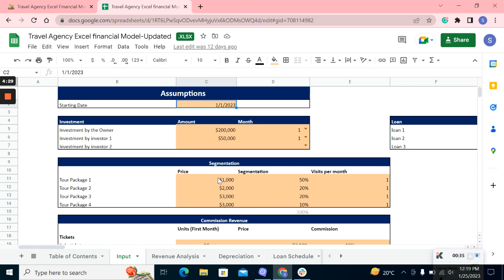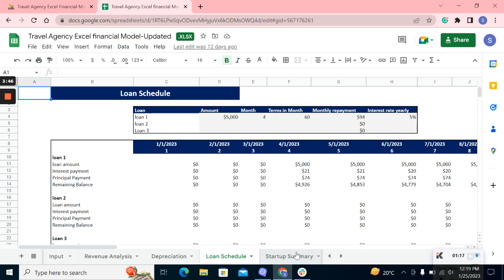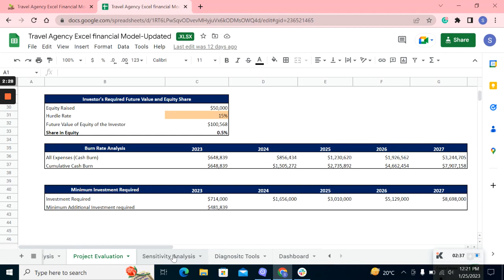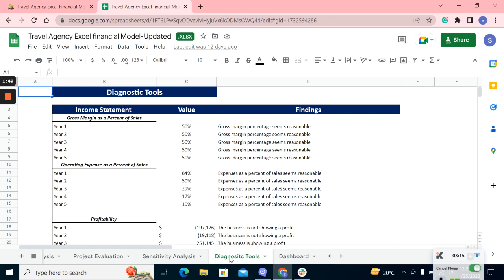Travel Agency Excel Financial Model Template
Travel Agency Excel Financial Model Template presents the business case of a brand new start-up Online Shop with an upfront investment in a website, SEO, logo, and copywriting. The model contains the three financial statements, including the cash flows, and calculates the relevant metrics (Sensitivity Analysis, Break-even Analysis, Diagnostic Tools, Project evaluation, and Charts). The financing options for the project include a standard long-term loan, an investment made by the investors, and a marketing sheet (including automated inbound and outbound marketing costs sheet), which also contains how many customers will achieve. As a result).

So a quick overview of the Financial Model, in the contents tab, you can see the structure of the model and, by clicking on any of the headlines, be redirected to the relevant worksheet.

Key Inputs of Travel Agency Excel Financial Model Template
The growth rate, Price, and Expense.
Various prices and segmentation of revenue.
Marketing Budget Sheet (which measures how many customers we get from marketing).
Revenue Assumptions
Average Payable and Receivable days your business is following.
Cost of Goods.
Fixed Asset and Capital Expenditure.
Tax Rate
Investment table
Loan table

Therefore, get your hands on this amazing tool by clicking the following

0:00-Intro
0:16-Input Sheet
0:35-Revenue Analysis
0:54-Depreciation
1:07-Loan Schedule
1:17-Startup Summary
1:28-Income Statement
1:44-Cashflow Statement
1:57-Balance Sheet
2:08-Breakeven Analysis
2:24-Project Evaluation
2:35-Sensitivity Analysis
2:58-Diagnostic Tools
3:16-Dashboard